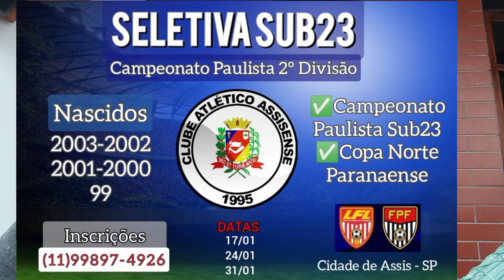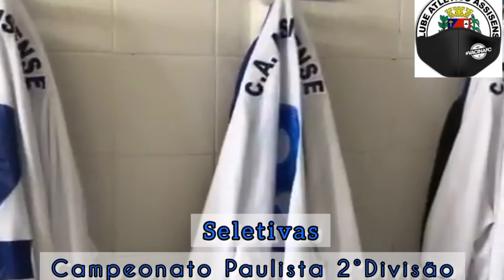Peneira Atletico Mineiro Avaliação Atletico Goianiense Seletiva Futebol Assisensse Gols da Copinha